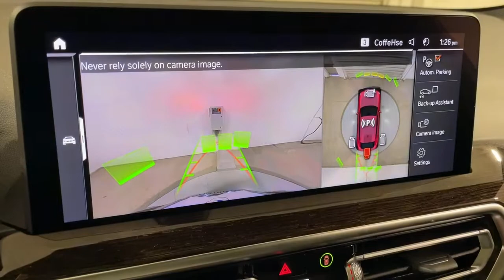2022 BMW X4 Ontario, Riverside, Anaheim, Pasadena, Los Angeles, CA 33333A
PIEMONT RED  2022 BMW X4 available in Ontario, California at BMW of Ontario. Servicing the Riverside, Moreno Valley, Anaheim, Pasadena, Los Angeles, CA area.
2022 BMW X4 xDrive30i Sports Activity - Stock#: 33333A - VIN#: 5UX33DT04N9L96362